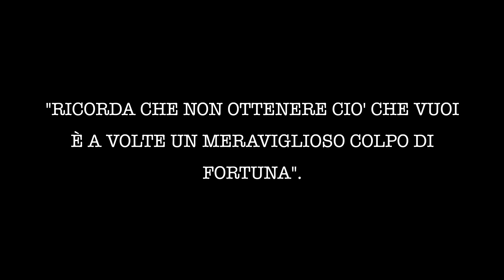RICOMINCIAMO DA CAPO - Che PAZZIA 😓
Ormai lo sapete, poco tempo fa abbiamo perso tutti i dati del nostro Hard Disk e, con questi, tutte le riprese dei posti che abbiamo visitato in sardegna in camper nell'ultimo periodo.
Dopo lo sconforto, non ci siamo arresi e abbiamo deciso di ripercorrere quelle tappe per ricatturare le immagini ormai perdute per sempre.
Lo faremo davvero? Se Maometto non va alla Montagna, la Montagna va da Maometto.
Segui il video per scoprirne di più :)

🟢 CHI SIAMO❔
Siamo Daria e Manu, ed insieme ai nostri amati cani Coco e Naia, abbiamo mollato tutto per vivere e viaggiare a bordo del nostro mitico Camper VAS  Motorhome del '94!
Ti porteremo alla scoperta del mondo attraverso i nostri viaggi e ti mostreremo la vera vanlife fatta di tantissime cose entusiamanti ma, a volte, anche di cose meno felici.
Conoscerai la nostra quotidianità e, di tanto in tanto, ti parleremo anche di aspetti tecnici legati alla vita in Camper. 🙂🚌🏜🌼🏖🔧

🟢 Per l'acquisto degli articoli prodotti artigianalmente da Daria, scrivici pure  su:
     - Instagram (@vadoaquelpaese);

🟢 Ricordati di seguirci anche su Instagram dove potrai seguire la nostra vita
     quotidiana a bordo del nostro bolide.